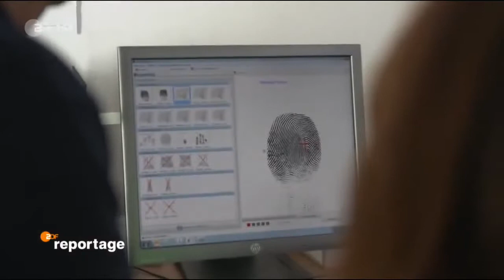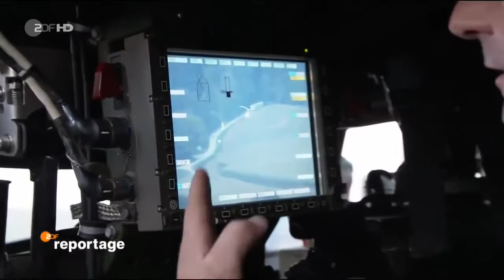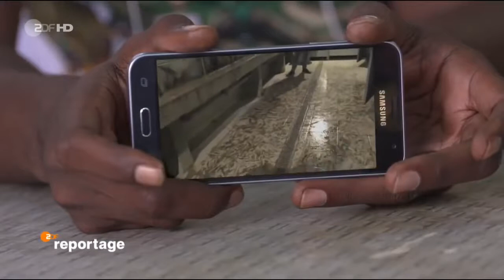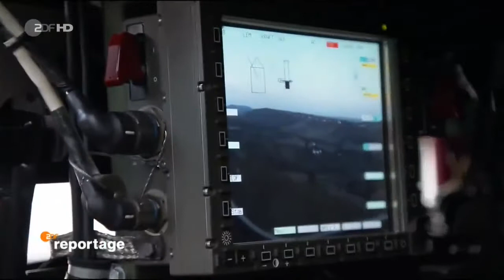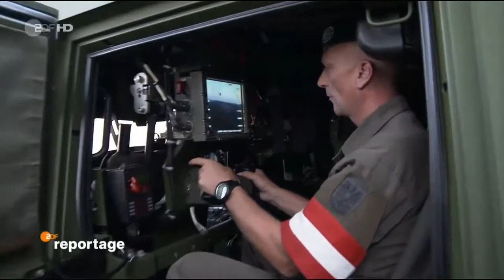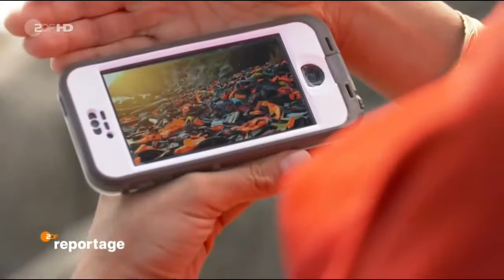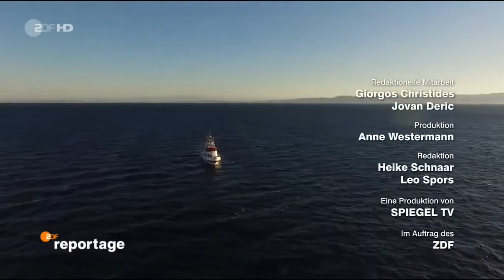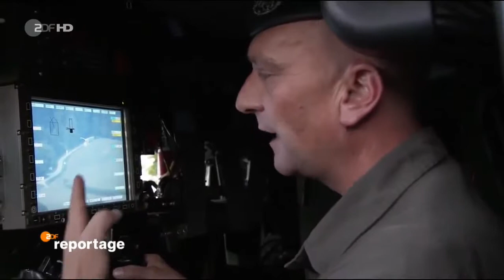{HD} ZDF.reportage 09.10.2016 | Kein Weg nach Europa Die Balkanroute ein Jahr danach - 2017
ZDF.reportage: Kein Weg nach Europa Die Balkanroute ein Jahr danach vom 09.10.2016 Im Herbst 2015 flohen Hunderttausende Menschen über die so .

Die Abriegelung der Balkanroute und das EU-Abkommen mit der Türkei haben den Flüchtlingszuzug nach Deutschland 2016 stark gebremst. Im sogenannten .

ZDF.reportage: Deutsche Polizisten an Europas Grenzen - Dramatische Rettung in der Ägäis vom 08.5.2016 Erst kamen die Flüchtlinge nach Italien, später .

Dafür wächst der Menschenschmuggel über andere Länder, wie der "Spiegel" berichtet. Die Routen verlaufen demnach derzeit über Albanien, Kosovo und .